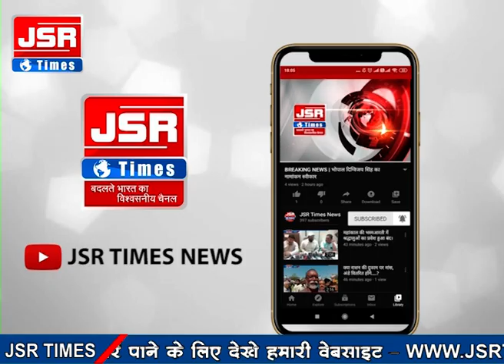खरगोन - बड़वाह के निकट नावघाट खेड़ी क्षेत्र में नवजात शिशु का शव मिलने से फैली सनसनी।